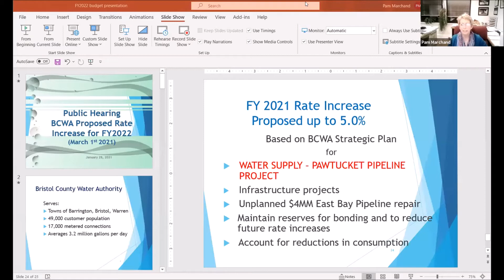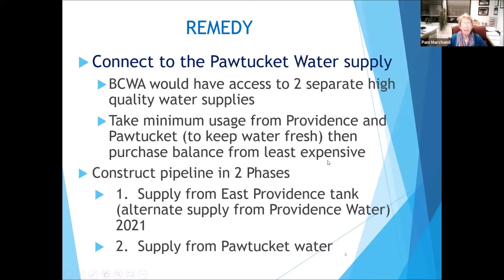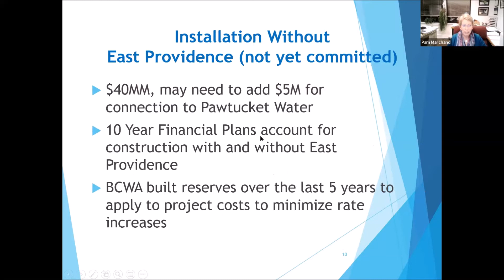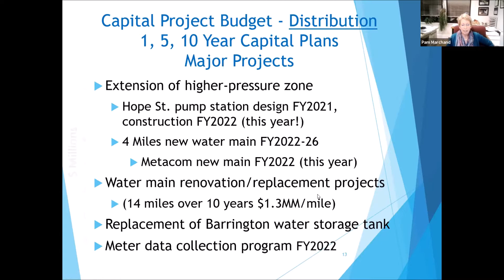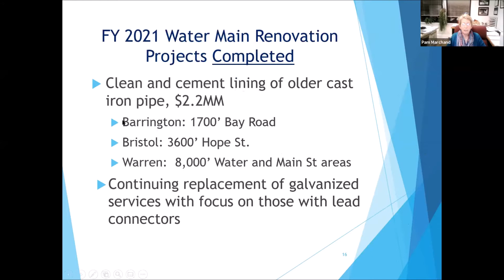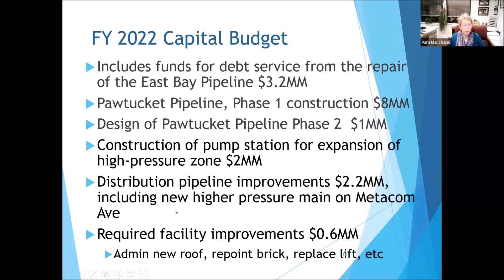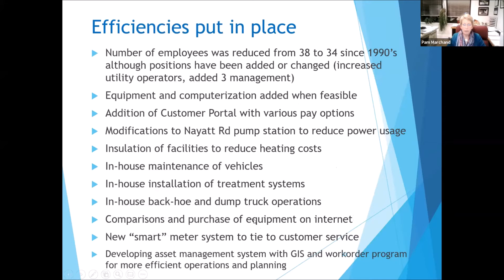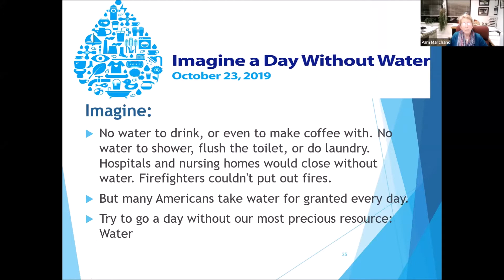Bristol County Water Authority - Public Hearing - 01/28-2021